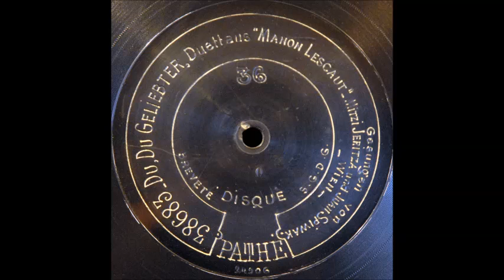Tu, tu, amore, tu (Maria Jeritza and Juan Spiwak)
Maria Jeritza (as Mitzi Jeritza) and Juan Spiwak sing the duet from "Manon Lescaut" (in German) on center-start Pathé 38683, recorded in Vienna in 1908.